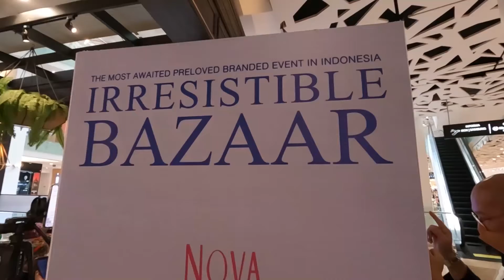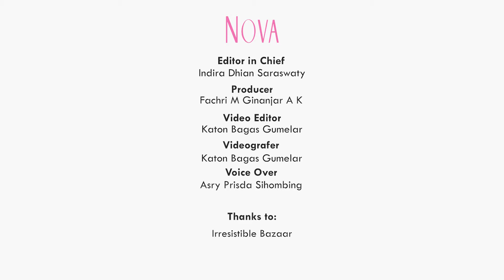Keseruan Para Sosialita di Irresistible Bazaar's Luncheon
Penasaran nggak sih gimana serunya para sosialita saat acara Irresistible Bazaar's Luncheon?

EDITORIAL OFFICE
Gedung Green
ADVERTISING
Gedung Green